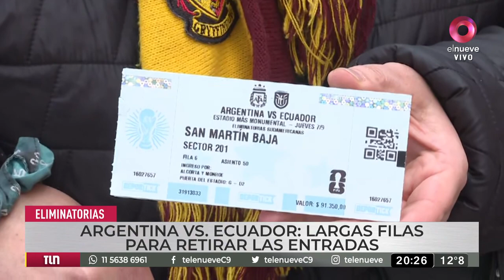Scaloni pensando en Ecuador: "Lo pasado fue lindo, pero hay que seguir"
El director técnico de la selección campeona del mundo, comenzó los entrenamientos de cara al encuentro con Ecuador. Scaloni dijo en conferencia de prensa que “Lo pasado ya está, fue muy lindo fue histórico y ahora cuenta seguir. El ADN del jugador argentino y de cualquier deportista profesional es seguir ganando, competir, es lo que le hablamos con nuestros jugadores”, afirmó Scaloni.
Lionel también hizo referencia sobre el elevado precio que tienen las entradas para el partido en el Monumental de Núñez: “Yo tuve que comprar 9 entradas, y gasté 900 mil pesos y me cuesta mucho como a todos, no soy quién para ponerle precio las entradas, por mí que vayan gratis”, señaló el DT nacional.